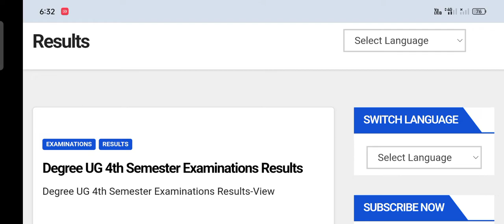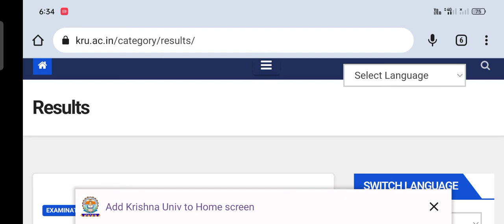Krishna university 4th semester regular results 20222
Krishna university 4th semester regular results